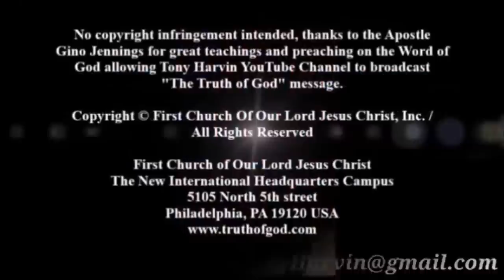Pastor Gino Jennings - Mark of the Beast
Pastor Gino Jennings speaking about "Mark of the Beast".